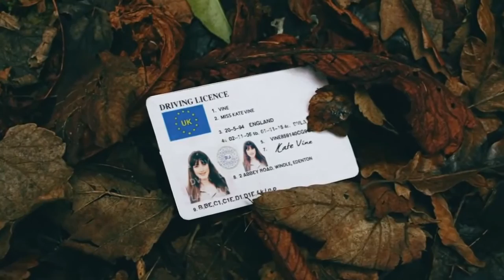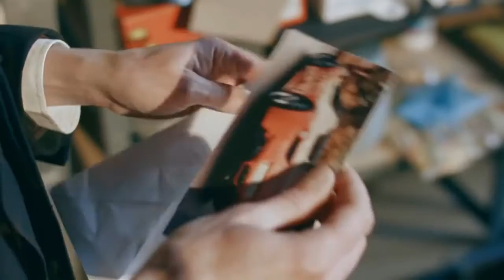Contradiction (2015) FMV game trailer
Contradiction is a unique adventure / murder mystery game that uses live-action video for the entirety of the game play. All you have to do is interview characters, spot their lies and catch them out!

Contradiction is a brand new take on the concept of an interactive movie and brings the genre to a whole new level of playability. It plays as smoothly as a 3D graphic game. You can wander freely around the game environment, collecting evidence and witnessing constantly changing events.

But the game is all about interviewing the characters you meet, questioning them about all the evidence you’ve collected and things you’ve seen, then spotting contradictions in their answers. Pair two contradictions together and watch them try to worm out of it!

Works best plugged into a TV preferably with a bunch of people to help spot the lies - but can be played alone on your laptop or PC just fine!